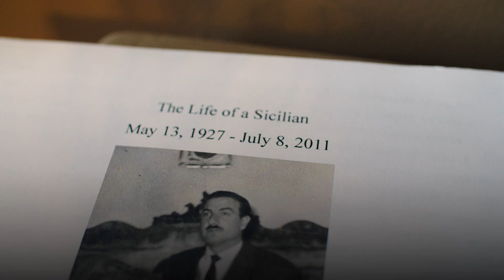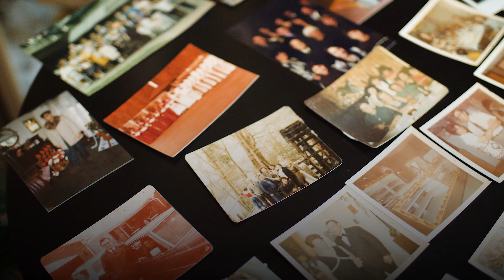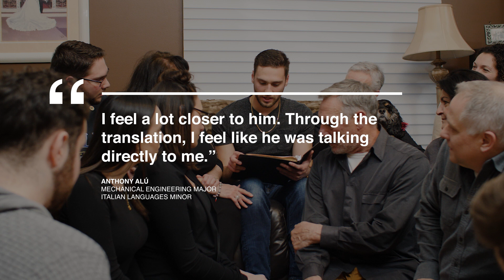Found in Translation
With the help of Oakland University, Anthony Alú was able to translate his grandfather's memoir, bringing his family closer together. Read Anthony's story at oakland.edu/oumagazine.